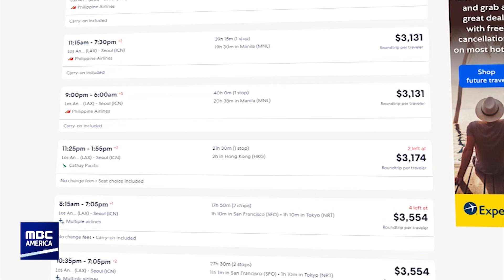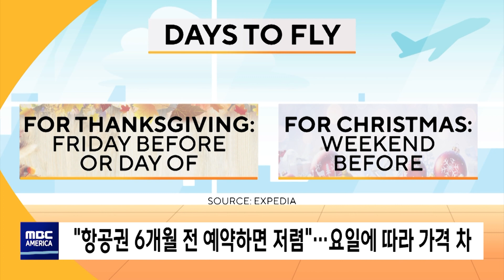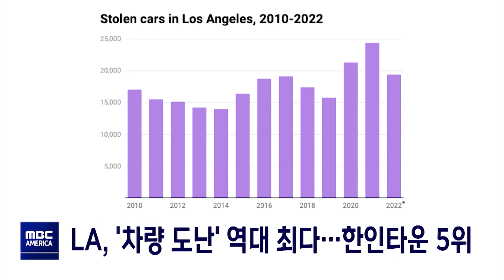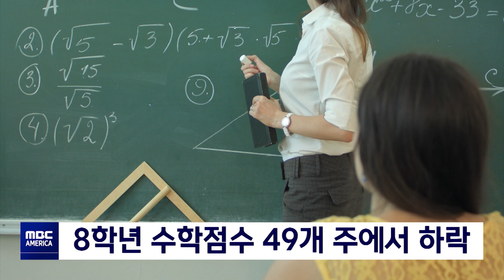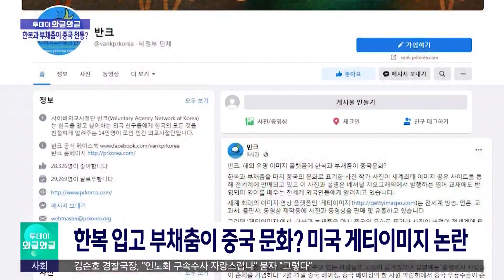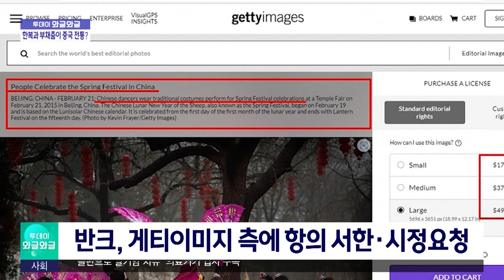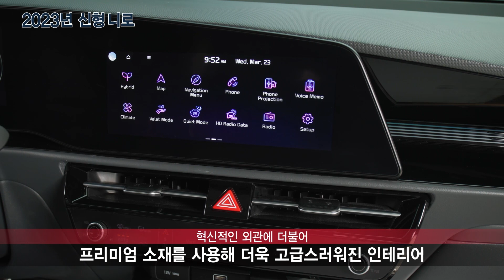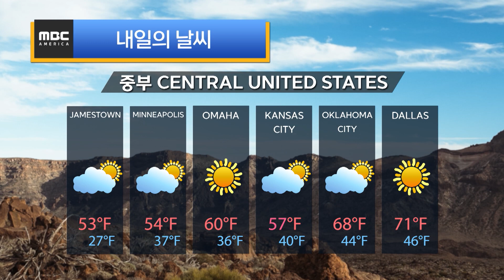한국행 비행기 티켓 "3천달러"...한인들 너무 오르네 - MBC AMERICA (2022년 10월 24일)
-1부
▶️항공료 "3천달러대 육박"…내년 초 떨어질 듯
▶️승객 수백 명 '발 동동'‥사고조사팀 현지 급파
▶️미국 고등학교 또 총기난사 '3명 숨져'
▶️'인종차별 논란' 케빈 드 레온, "내가 사임하려면?"
▶️LA, '차량 도난' 역대 최다…한인타운 5위
▶️뉴욕 지하철 '선로 밀치기' 테러…"총력 대응"
▶️8학년 수학점수 49개 주에서 하락
▶️유명 드라이 샴푸, '발암물질 검출'  리콜
▶️오늘 유권자 등록 마감…"11월8일 투표하려면"
▶️'코로나 주요 증상 달라져'…콧물·재채기 부상
▶️LA 일부지역, "렌트비 최대 5천 달러" 지원
▶️"내부 정치에 할 말 없어‥북한 7차 핵실험 언제든 가능"
▶️이번엔 '원전'?‥전기차 이어 또 '암초'되나
▶️영국 총리에 수낵 전 장관‥'최연소·첫 아시아계'

-2부
▶️당사 압수수색에 "민주주의 퇴행" "정당한 법 집행"
▶️북한 상선, 새벽 NLL 침범‥'무력화' 시동거나
▶️모네 작품에 으깬 감자‥'명화 테러', 이유는?